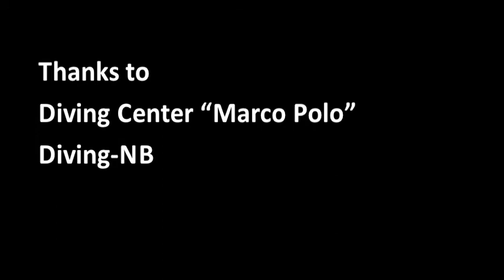UTD Tech 2 Class - Rijeka ( Croazia ) Ottobre 2012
UTD Tech 2 Class
Rijeka -- Croazia
Ottobre 2012